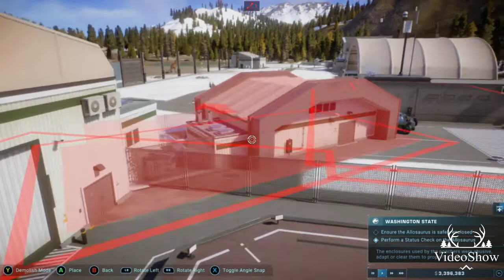Chaotic Gallimimus | Jurassic World Evolution 2 | Campaign Ep3